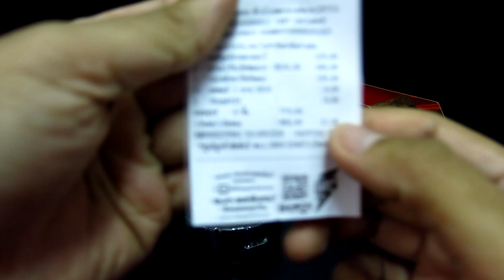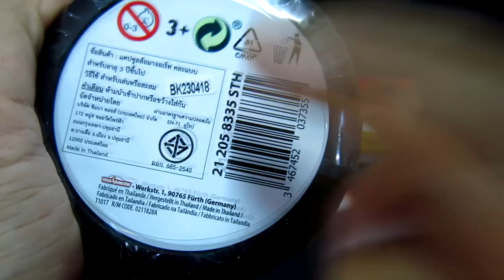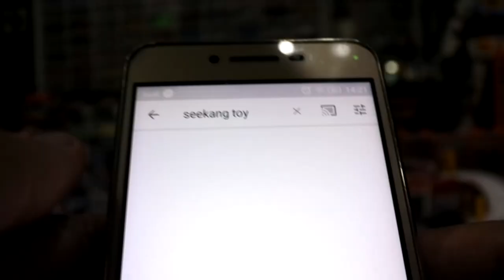ซื้อรถเหล็ก Majorette ที่ 7-ELEVEN 800 บาทมีทอน